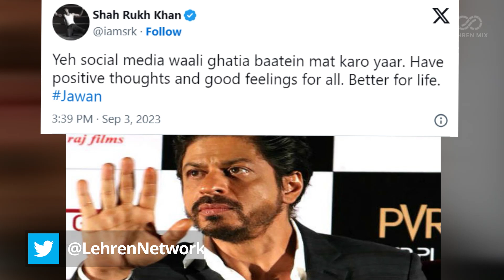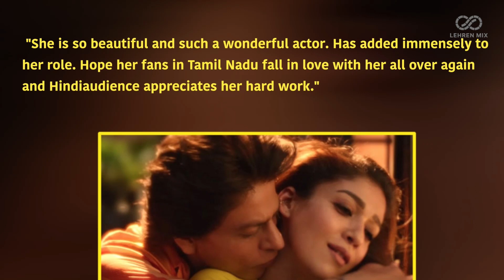SRK Slams Netizen Who Asked About Real Booking Of Jawan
SRK gave a befitting reply to those questioning the bumper advance opening of the film by making false claims of corporate bookings.